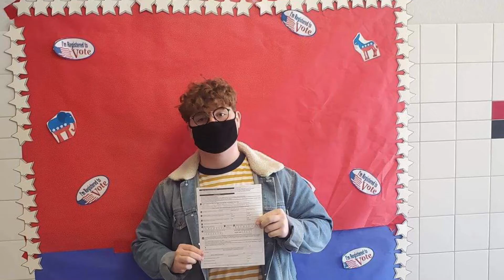Students get registered to vote!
At GHS, we are preparing our students to be productive, educated adults. One very important aspect of being an adult is gaining the right to vote.  In order to give these students the opportunities afforded to them as 18 year citizens, it was arranged by government and law enforcement teachers to bring voter registration to the school.  In two days, 31 GHS students successfully registered to vote.  The importance of the voting process will continue to be instilled in our students at Gainesville High School!